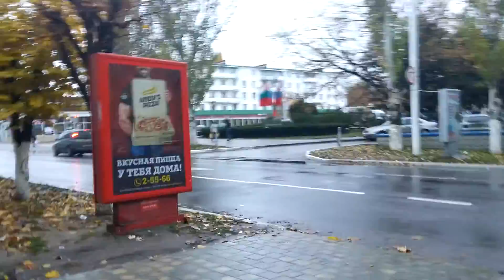Бендеры улица Суворова после дождя осень 2016 год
Это видео о городе Бендеры 9 Ноября 2016 год улица Суворова после дождя осень у нас